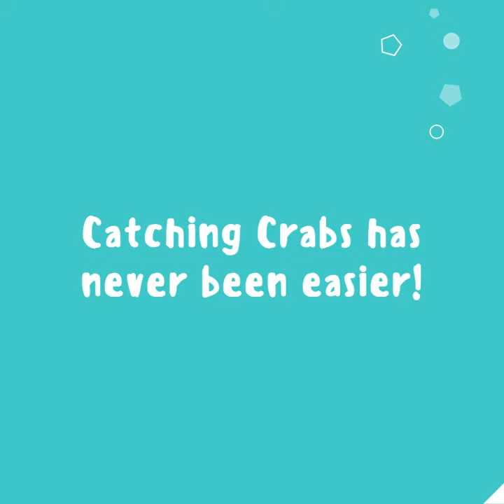Introducing Pap's Sand Crab Catcher Bait Fishing Tool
How to catch sand crabs as bait for surf fishing.